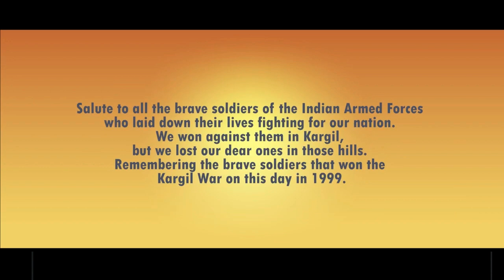NATEX KASHMIR TO KANYAKUMARI - MICROLIGHT EXPEDITION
The NATEX K2K, acronym for National Aero Expedition accorded National level recognition by Aero Club of India, the National Aero Sports Controller in India. Planned, organized and being conducted  by the Indian Army Adventure Wing,                                                is a tribute to the heroes of the Kargil War and the centenary of the Bombay Sappers War Memorial. It consists of the NATEX K2K Microlight Expedition and the NATEX K2K Paramotor Expedition, covering the length and breadth of India. The expeditions flagged of on 3rd Dec symbolizing courage and unity. The Microlight Squad will cover 9500 air miles from Kashmir to Kanyakumari  while the Paramotor Squad will navigate from Kibithoo to Kutch over 4850 Km over 32 flying days.